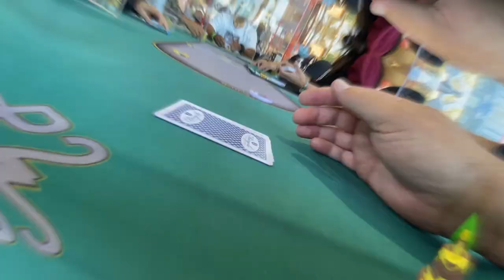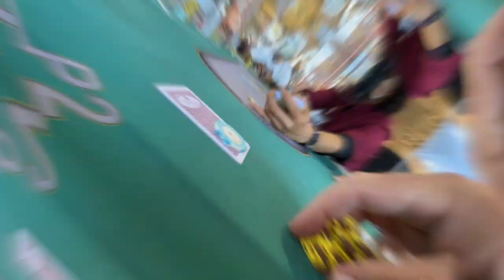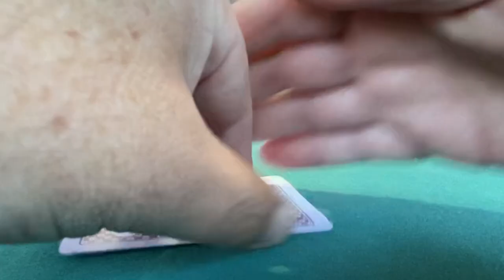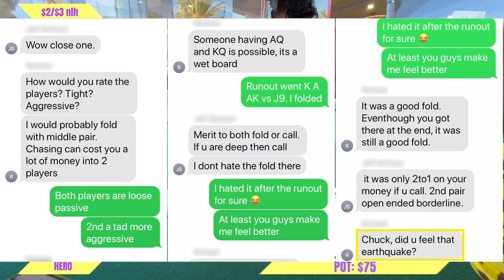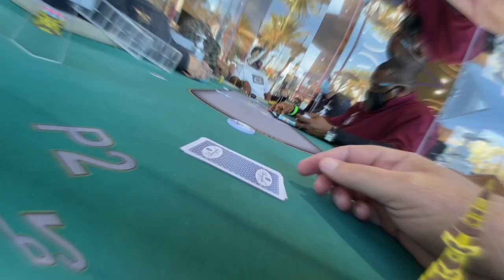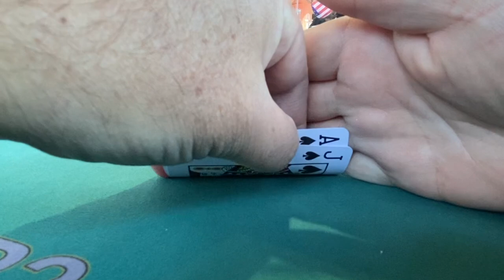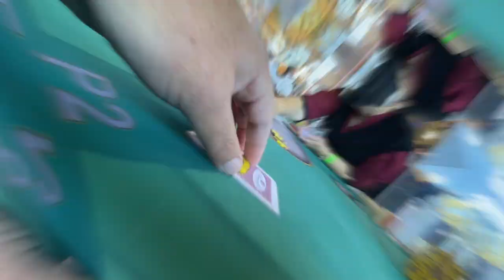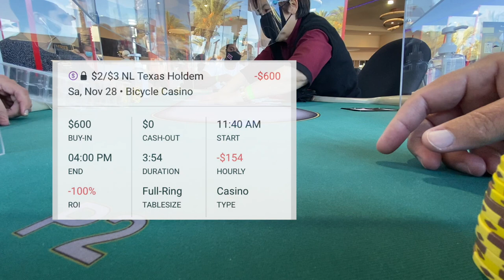Getting Mowed - Happy Face Holdem - vLog #20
Dad, Husband, Photographer, Poker Player. with a desire to improve my hold em' game, I am documenting my path in an effort to be a successful, winning player. Join me for the ride through all the ups and downs this roller coaster brings. I'll bring insight on my line of thought in hands, ask for your line of thinking, and together get a feel for Los Angeles action.

Live Texas Holdem in Los Angeles and Ventura California. Join my journey to log 500 hours of $2/$3

Another session from The Bicycle Hotel and Casino in Bell Gardens, CA rounding out 256 hours of our 500 hour run.